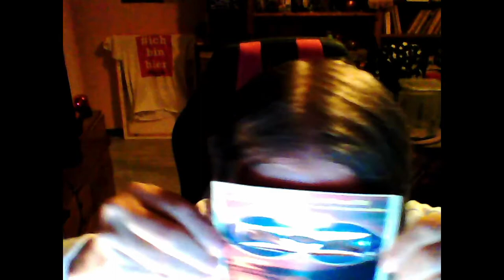Die große Brillen-Parade!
Keine Ahnung, wer das nun wieder gucken soll ...
Aber. Immerhin!
Man kann die Welt durch ganz verschiedene Brillen sehen.
Und das: ist der Beweis!
Und klassische Musik gibt es auch noch dazu.
MfG
BTB